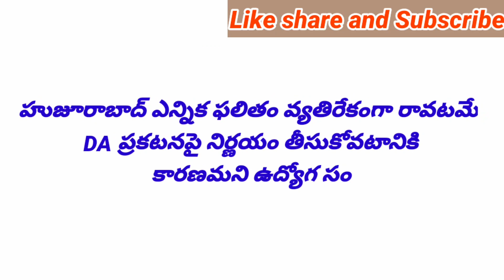Good News to Telangana Employees and Pensioners 2 DA'S File At CM |ఉద్యోగులు పెన్షనర్లకు గుడ్ న్యూస్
DA Hiked
TA Allowance
HRA Allowance

11TH PRC
11th prc fitment and basic pay details
11th prc telangana latest news
11th prc andhra pradesh
11th prc telangana
prc andhra pradesh latest news
11th prc ap latest news 2019
11th prc telangana latest news today
11th prc telangana
11th prc fitment table
11th prc fitment and basic pay details
11th prc latest news
11th prc in andhra pradesh 2019
11th prc telangana latest news 2019
ana latest news 2019
11th prc ap
11th prc fitment and basic pay details pdf

ABSTRACT
School Education Department – Telangana State Education and Welfare
Infrastructure Development Corporation – TSEWIDC Employees Service
Rules, 2013 - Panel of Deputy Executive Engineers (Category –IV) fit for
promotion as Executive Engineers (Category-III) for the Panel Year, 2021-22
– Approval of the Recommendat
ప్రభుత్వం దీపావళి మరుసటి రోజు అనగా నవంబర్ ఐదో తారీకు ప్రభుత్వ ఉద్యోగులకు ఐచ్ఛిక సెలవు దినం గా ప్రకటిస్తూ G.O. Rt.1843 తేదీ.3-11-2021 ను జారీ చేసింది.